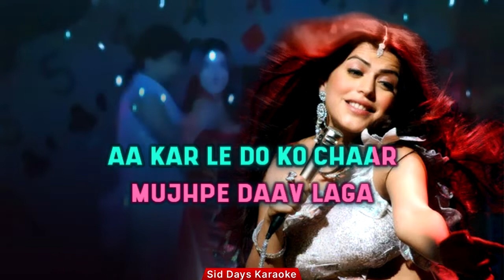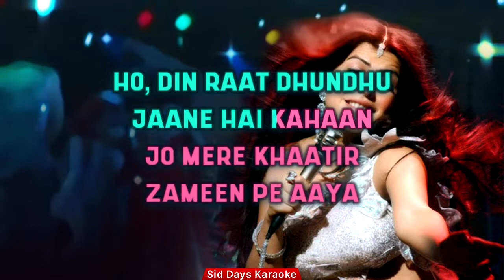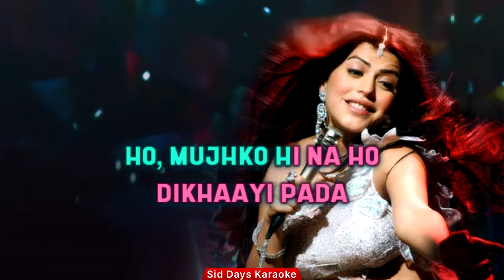Daav Laga (Karaoke with Lyrics and English Translation) | Aagey Se Right | Shenaz Treasury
Turn on closed captions for English translation! Instrumental remake for "Daav Laga" sung by Sona Mohapatra from the movie Aagey Se Right, made by me. Picturized on Shenaz Treasury.

🎤 Feel free to use for covers and remixes, but please link back to this video if you do!

Additional tags:
Kyon darta hai tu yaar mujhpe daav laga karaoke
darta hai tu yaar dav laga karaoke
mujhpe daav laga karaoke
shenaz treasurywala item song karaoke